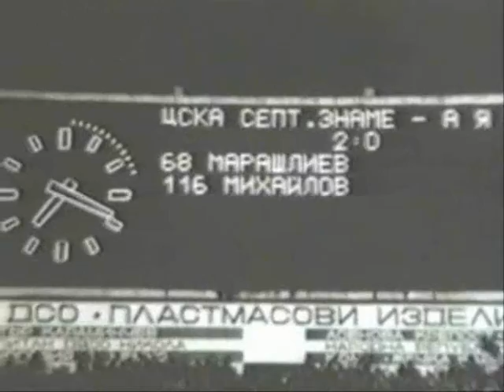CSKA- The Best Mach!!! by AS7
ЦСКА ЗАВИНАГИ!